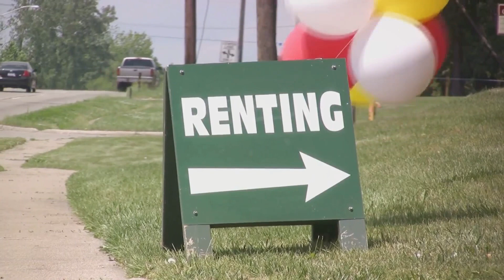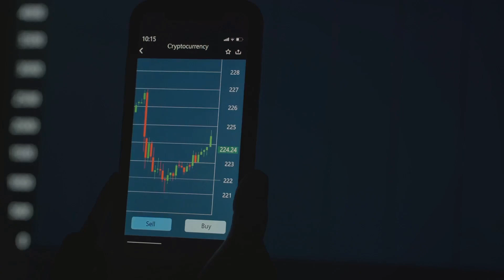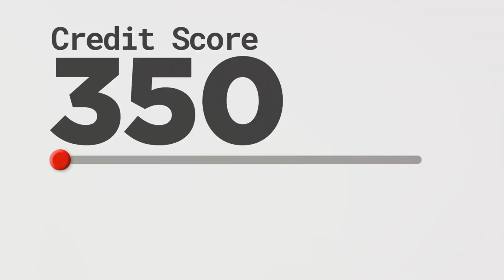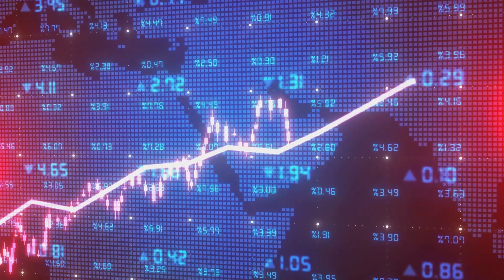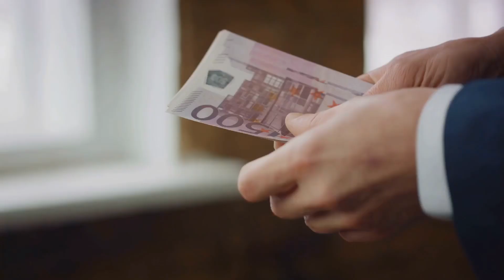"Cracking the Loan Rate Roulette: Expert Tips for Securing the Best Interest Rates!"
Looking to secure the best loan interest rates? Watch this video for expert tips on cracking the loan rate roulette and getting the best deal possible!